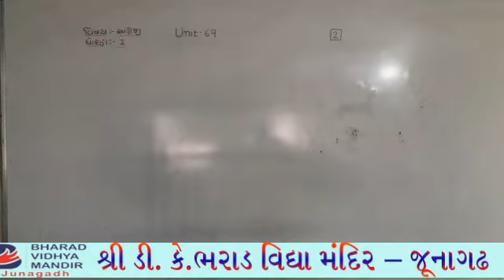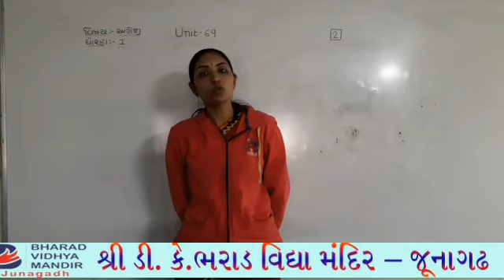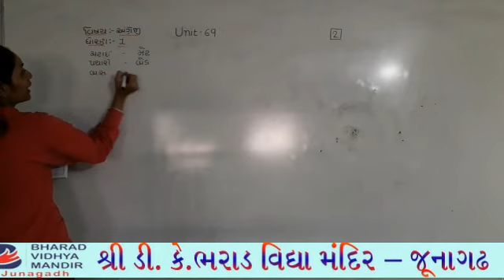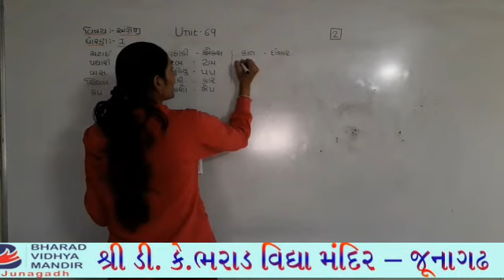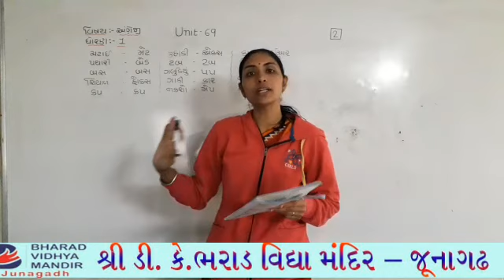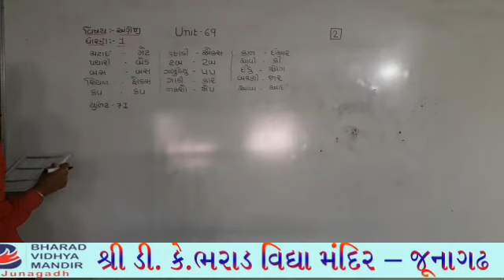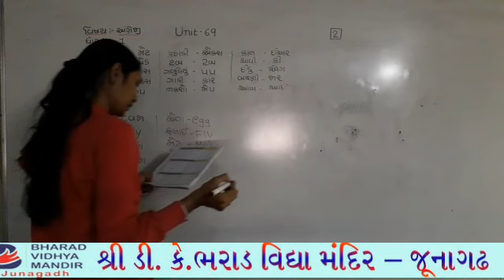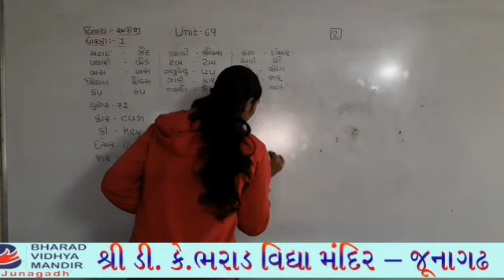ધોરણ - 1 (2) અંગ્રેજી (Unit - 69,70,71) ભરાડ વિદ્યા મંદિર - જૂનાગઢ